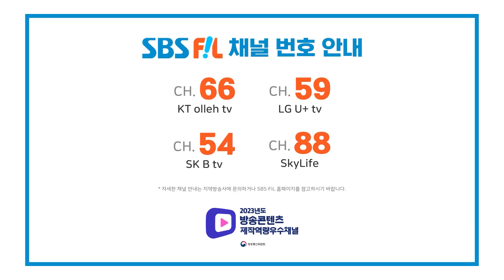[EP.8] 추석맞이🌝 팬들을 위해 젠둥이들이 직접 준비하는 송편과 과일 | 젠블루의 땀송송 데뷔탁